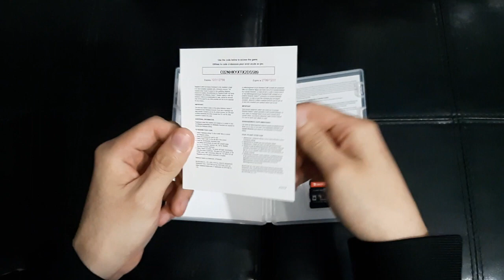Unboxing Resident Evil Origins Collection (Resident Evil 0 -1) | Nintendo Switch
Regresaras a los origenes de la serie y descubrirás los horrores que hay detrás de Umbrella Corporation. Además podrás jugar como Albert Wesker con las habilidades que mostró en Resident Evil 5 después de completar la campaña principal en Resident Evil 0.

Este titulo en Japón se presenta de la misma forma y no existe aun el cartucho de resident evil uno en físico en ninguna región por si te lo estarás preguntando.

Es el único defecto que le encuentro a este collection, ademas también esta presente de manera digital en la eshop resident evil 4 que de manera curiosa no existe en ninguna region tampoco su versión física.